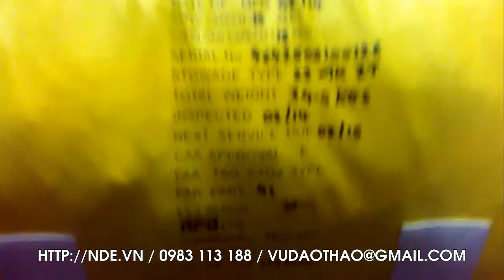Gioi thieu phao be cho truc thang Heliraft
Phao bè chuyên dụng dùng cho trực thăng, tự thổi phồng, tích hợp sẵn thiết bị cứu nạn... (Phiên bản training) Heliraft